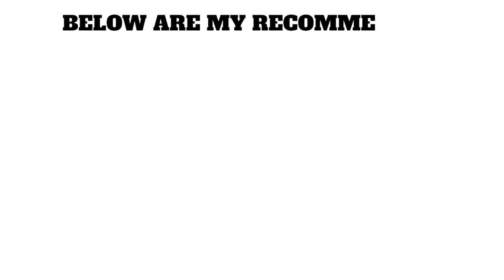Orisha Ogun Priestess (Yeye Imole) from Ire-Ekiti the Home of Ogun gives information about the Orisa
Orisha Ogun Priestess (Yeye Imole) from Ire-Ekiti the Home of Ogun gives information about the Orisa. During the Ogun Onire Festival 2022, I visited the Ire-Ekiti to capture the festival. I met with the custodians of Orisha Ogun in Ire-Ekiti, Ekiti State, Nigeria. I interviewed Yeye Imole and Aworo Ogun. Ogun Ye Moye. Ogun Ye.

DETAILS:
A/C NAME: ADZEK-MATES ENTERTAINMENT
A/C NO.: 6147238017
BANK NAME: FCMB